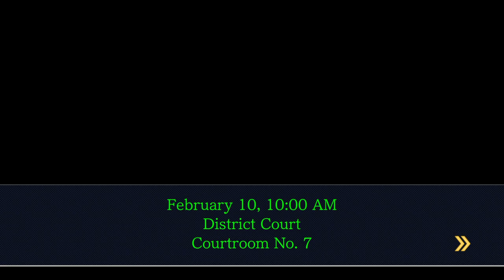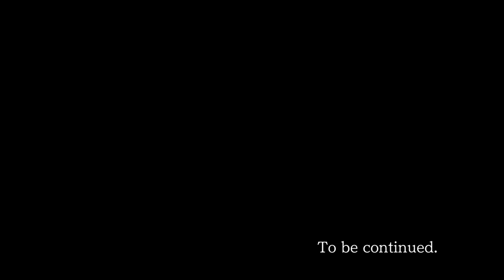Phoenix Wright: Trials and Tribulations - Episode 5: Bridge to the Turnabout Part 4-1 Trial